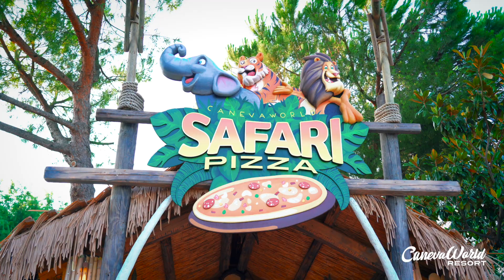Movieland Kids Academy - MAKE UP #1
Scopri i segreti di Movieland: la nostra esperta Martina ci insegna due trucchi per avvicinarci al fantastico mondo del Make Up cinematografico 🦒🦁

Quello di cui hai bisogno:
- colori ad acqua
- spugnetta
- fondotinta
- matita marrone
- ombretto marrone
- ombretto nero
- mascara
- glitter

Prossimo appuntamento al 1 Marzo con i nostri esperti della sartoria! Movieland Kids Academy è un progetto nato dal nostro desiderio di restare in contatto con i bambini durante il periodo di chiusura, con l’obiettivo di far loro muovere i primi passi in diversi ambiti dell’espressione artistica, cercando di avvicinarli, attraverso un simpatico passatempo, al backstage del mondo del cinema.